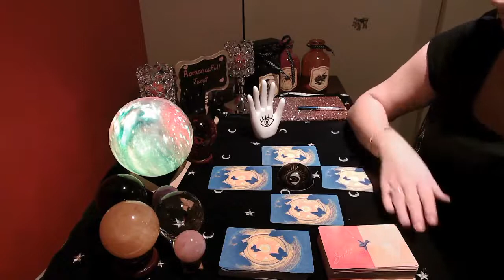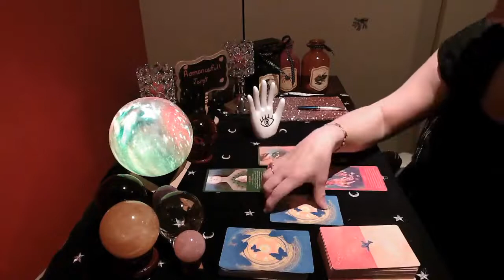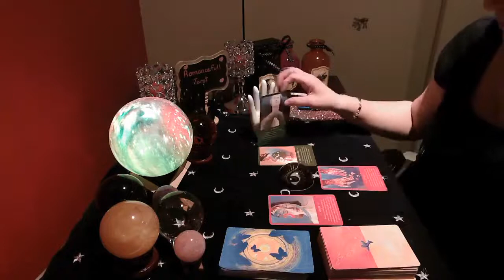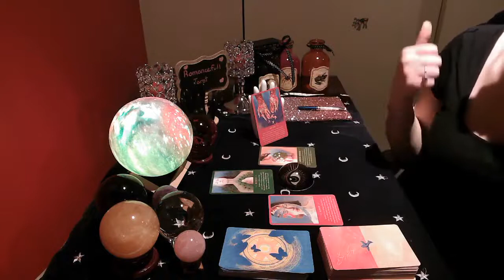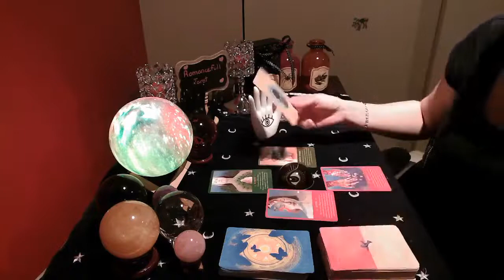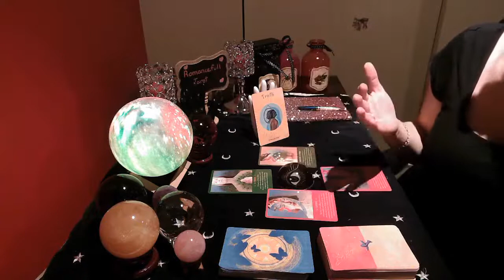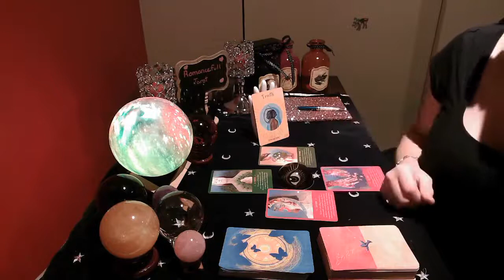✨SCORPIO✨ YOUR SPIRIT GUIDES HAVE MESSAGES FOR YOU🔮tarot reading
SCORPIO find answers to your most profound questions! Spirit reveals mysteries and wonders of your soul/path. Open the energy portal to your mystical inner realm! November 2021

Readings I offer are below:
1 question reading : 40 US